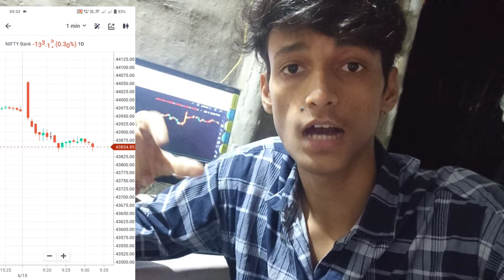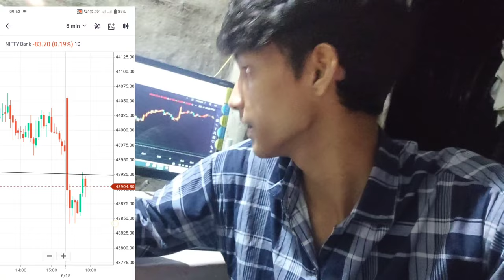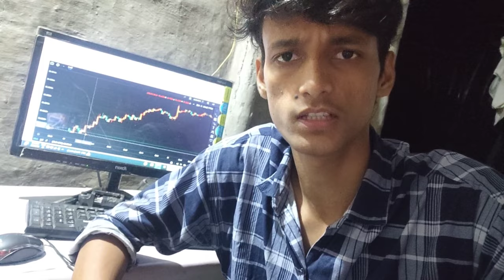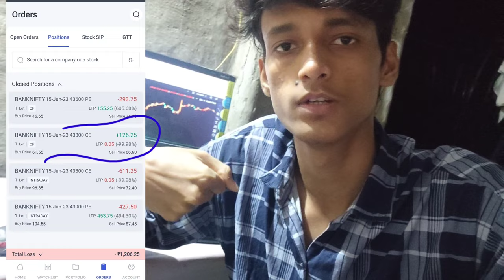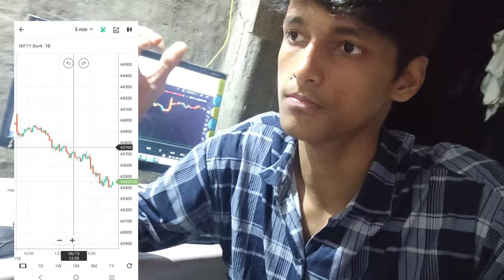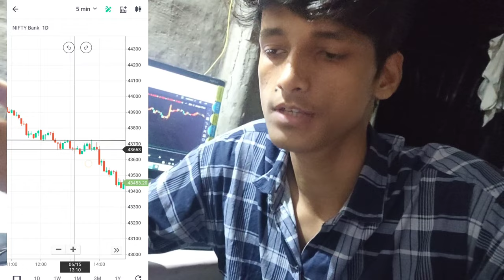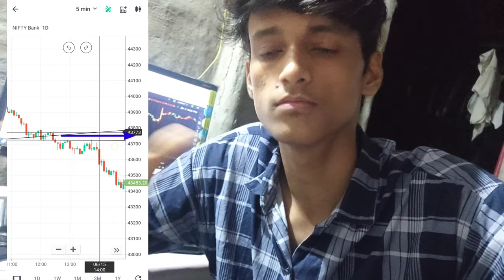EXPIRY 15th June में आज कहा Trade लिया Bank Nifty मैं ?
आज कहा Trade लिया Bank Nifty मैं -15th June
in this video we Discuss about Logic Behind Trades on 15th June 2023
Psychology behind Trades & lot more

Keep Learning 👍
Keep Growing 📈

Thanks For Reading , Thanks For visiting ..

•For Future Upcoming investing & Trading Related Educational Videos